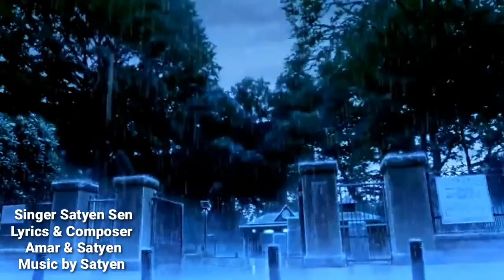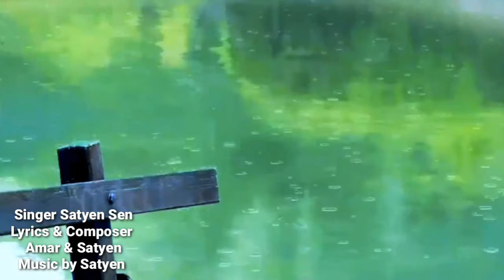Soche Ghadiya by Satyen Sen